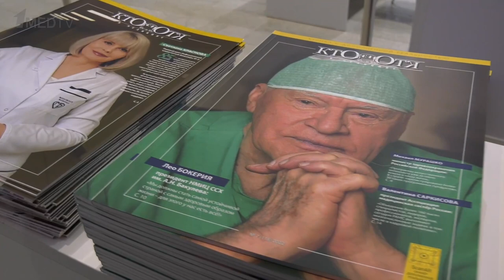Городской форум профессионалов «Моя поликлиника» // Репортаж 1medtv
Городской форум для профессионалов «Моя поликлиника» проходил в Москве с 15 по 17 декабря. Мероприятие было посвящено развитию амбулаторного звена, достижениям в этой сфере и векторам развития отрасли. Организатор форума – Комплекс социального развития Москвы.

Открывая пленарное заседание «Поликлиника – фундамент здравоохранения», заместитель Председателя Правительства Российской Федерации Татьяна Голикова подчеркнула, что поликлиника – первичное звено – занимает особое место в системе здравоохранения, потому что сопровождает человека на протяжении всей его жизни. Мэр Москвы Сергей Собянин, говорил о том, как в Москве изменили структуру поликлиник, пересмотрели соотношение практикующих врачей и административного персонала, выровняли оплату труда, сделав ее более справедливой.

В Городском форуме «Моя поликлиника» приняли участие более 80 экспертов в области здравоохранения из Москвы и регионов страны – врачи, главы крупных медицинских центров, ученые, руководители профильных отраслевых министерств и ведомств федерального и регионального уровней.